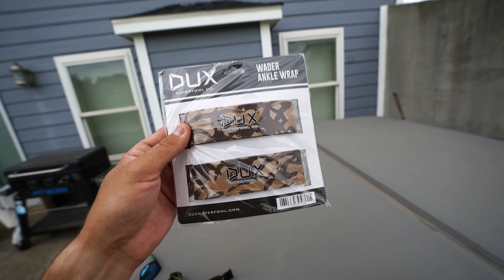He Finally Took His First Shot in North Dakota!!